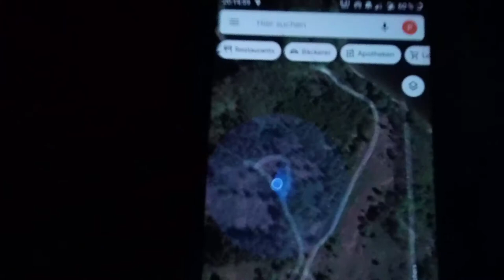Erwachen vor schneebedeckten Bergen... | Roadtrip Spanien | VLOG #14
Wir übernachten auf einem Pass in den Pyrenäen, und werden am Morgen mit einem wunderschönen Ausblick beschenkt. Kommt mit auf eine weitere Etappe unseres Roadtrips.